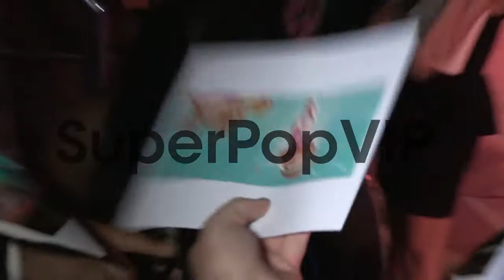Mindy Kaling greets fans at the This Is The End After Par...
Mindy Kaling greets fans at the This Is The End After Party at W Hotel in Westwood, 06/03/13